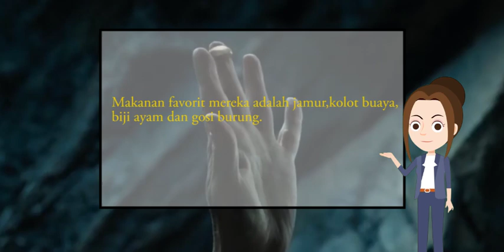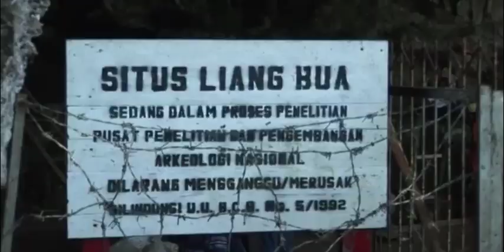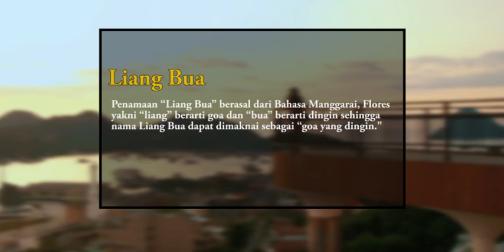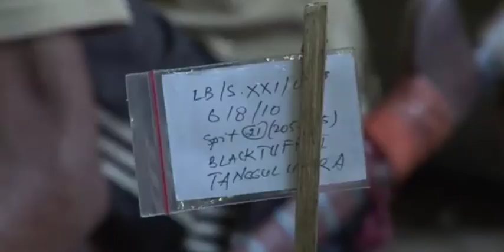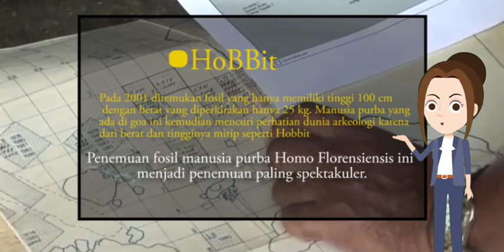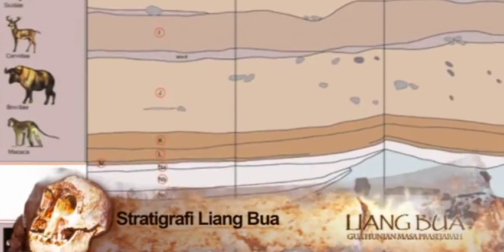Manusia Hobbit di Flores-Indonesia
Manusia Hobbit atau Homo floresiensis adalah nama yang diberikan oleh kelompok peneliti untuk spesies dari genus Homo, yang memiliki tubuh dan volume otak kecil. Hobbit di temukan di Liang Bua-Manggarai, Flores-Indonesia. Ada pula suku di sana yang mempercayai Kalau Manusia Hobbit adalah nenek moyang mereka.

"Apabila ada Kesalahan Penyebutan & Penulisan Nama. Kami Mohon Maaf yang sebesar-besarnya"

Film Hobbit
Gambar Google